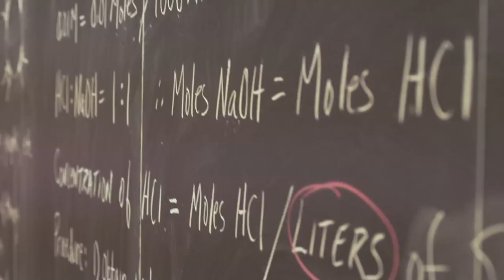Project Shiphunt: Yer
Meet Yer, one of five students hunting for sunken ships in the depths of Lake Huron's Shipwreck Alley as a part of Project Shiphunt.